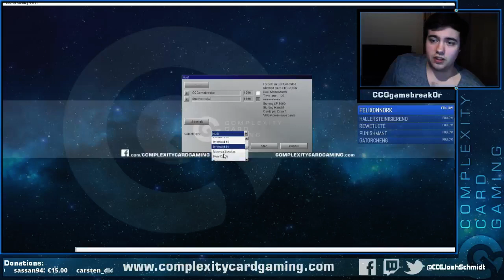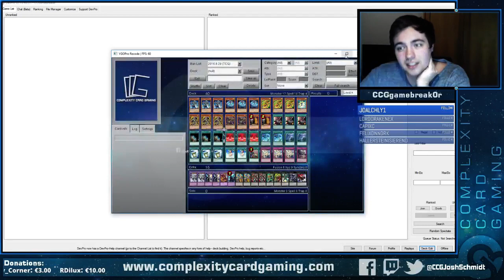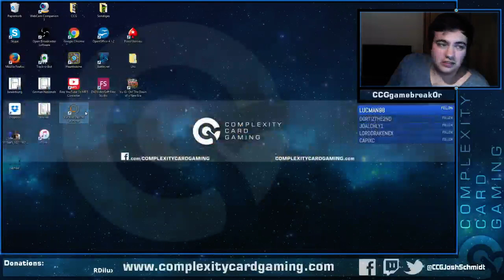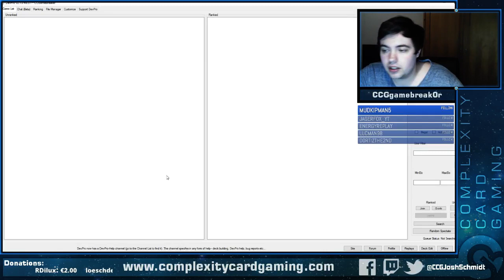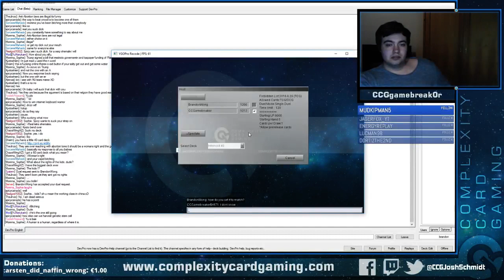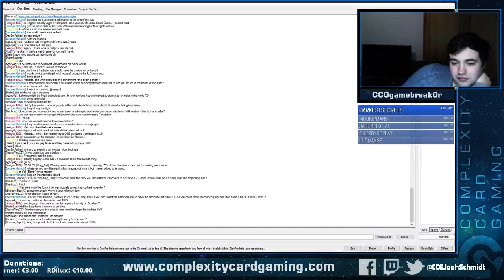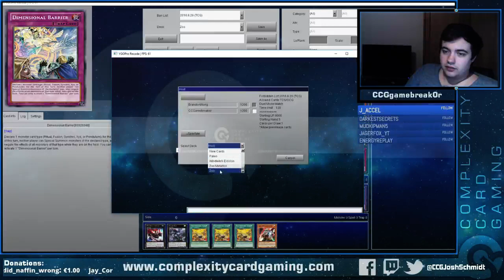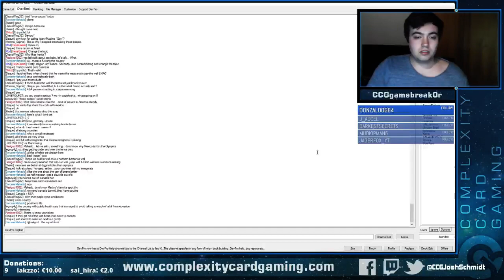New Format Meta Discussion - Viewergames & Chill with Joshua Schmidt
We are back guys!
today we have Joshua Schmidt and the new Zoodiac Meta aswell as some Viewer Games
please enjoy and check out our Twitch Channel to follow the live action!